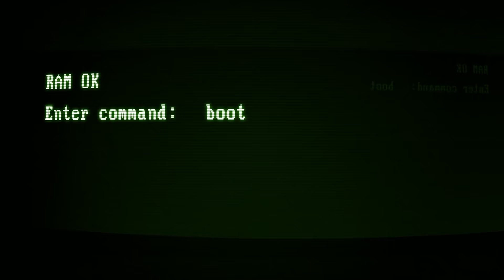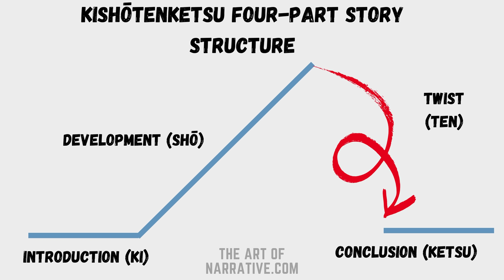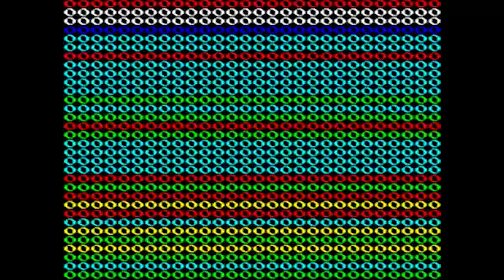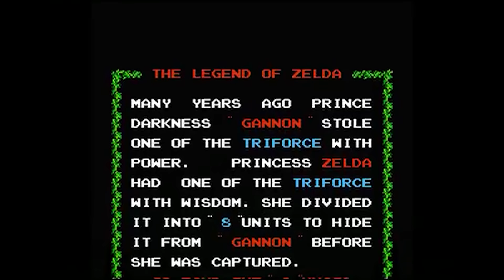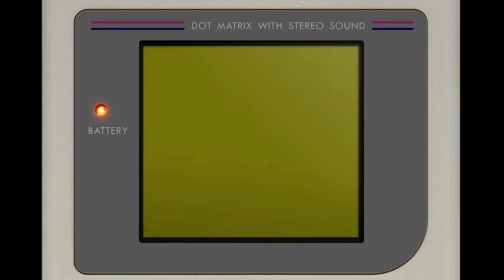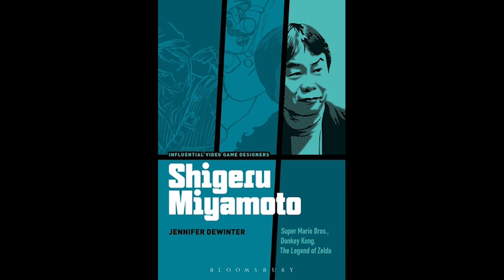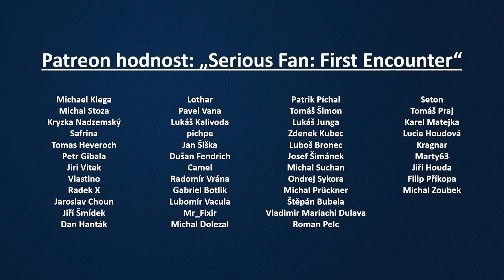Defrag: Šigeru Mijamoto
Šigeru Mijamoto představuje špičku herního ledovce více jak čtyři desetiletí a jeho jméno naleznete v titulcích více jak sta titulů. A přitom chtěl být původně kreslířem manga komiksů. V novém dílu pořadu Defrag vám Marek Bílek a Kuba Mokříš přiblíží jeho celoživotní tvorbu, ve které nemohou chybět kultovní jména herních postav, jako je Donkey Kong, Mario, Zelda nebo Pikmin. A třeba i prozradí, proč u sebe Šigeru pořád nosí kapesní metr.